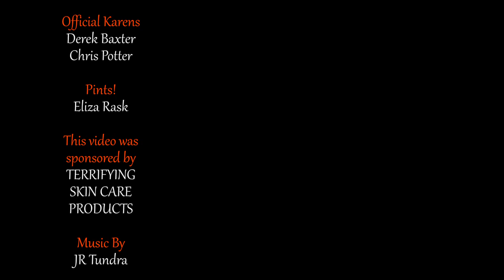Hendrick's Gin Review.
Hendrick's Gin is one of the most recognised gins, both in the UK and around the globe. We've covered every iteration of Hendrick's Gin other than the original - something we're fixing today!